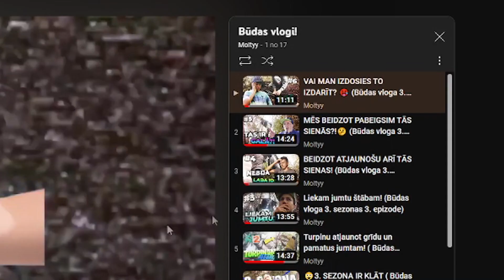VAI ŠIS BIJA VIENS NO LABĀKAJIEM VARIANTIEM?! (Būdas vloga 3. sezonas 7. epizode)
😎Sveiciens TEV mans skatītāj!
Ir gaisā jau 7. sērija šīs 3. sezonas būdas vlogam, kur es centos paveikt 2 darbus vienā sērijā. Tas tiešām priekš manīm ir kā mazs stimuliņš turpmāk strādāt pie šāda tipa satura :)